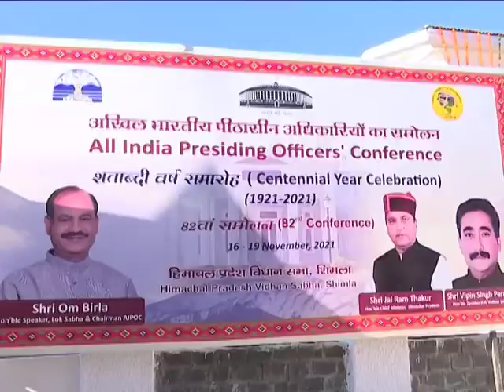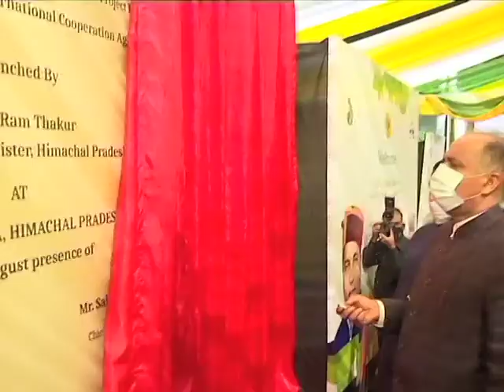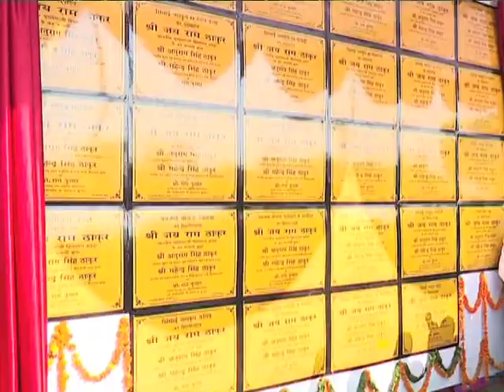हिमाचल सरकार की इस सप्ताह की गतिविधियां हिमाचल डायरी